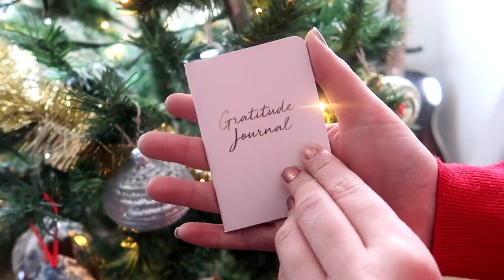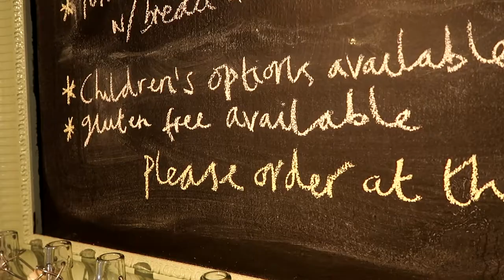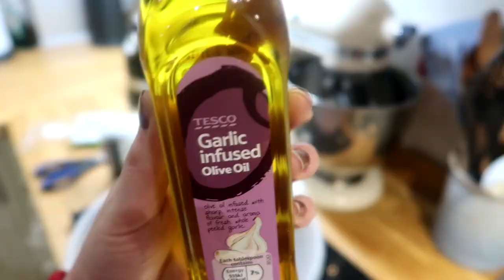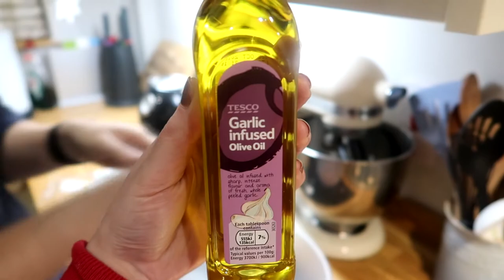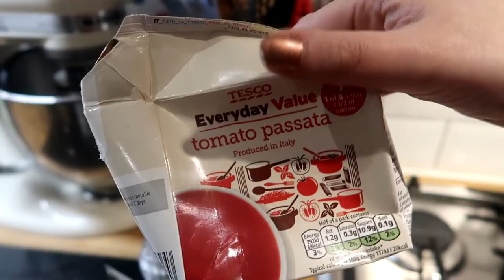A Day In The Life: Going live on BBC Radio 😱 | Becky Excell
It's quite surreal to say, but I was on BBC Radio Nottingham earlier this week! I know, crazy, right?! Here's a vlog of my day!

They kindly asked me to go on and highlight some awesome gluten free products available in supermarkets this Christmas. Wanna listen to the whole thing? Here's some links etc.

After my radio date, we went out to Applaud Coffee in Ipswich for a lovely pepperment tea. Then I decided that enough was enough... it's time to wrap all those presents!

Lastly, Mark and I made an awesome dinner... low FODMAP turkey meatballs and gluten free pasta! So simple to make and sososo good.

Sorry I forgot to end the vlog, but have a very Merry Christmas if I don't see you before then!